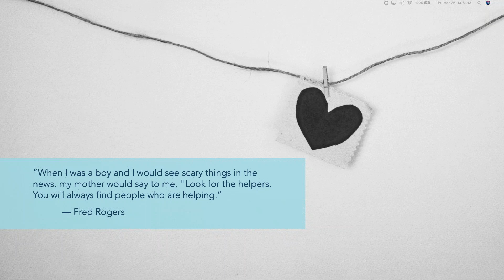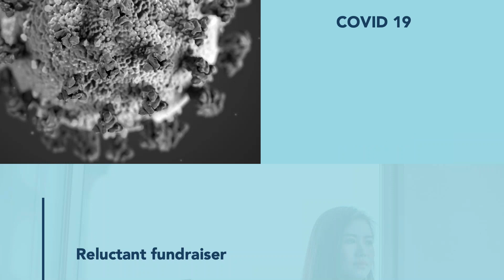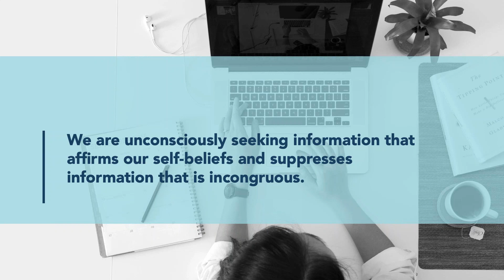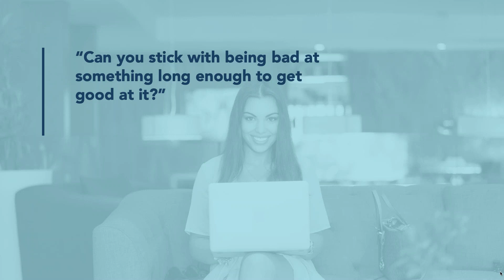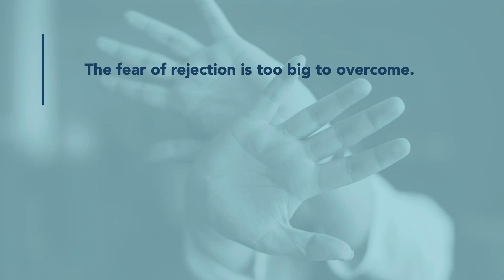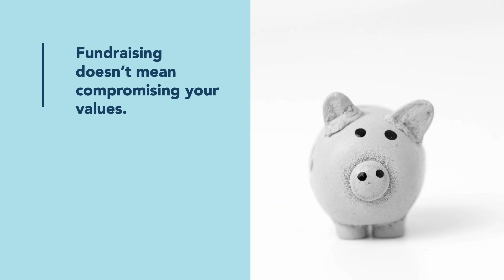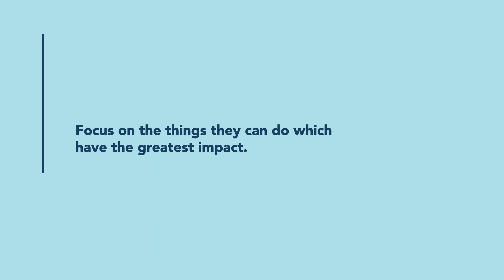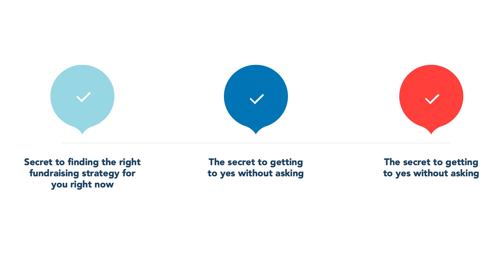From Reluctant Fundraiser to Fundraising Superhero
In this recorded webinar, small-charity expert Cindy Wagman (co-host of The Small Nonprofit Podcast) will help you discover your fundraising alter-ego that will reveal how you can fundraise in a way that feels good (and is more effective).